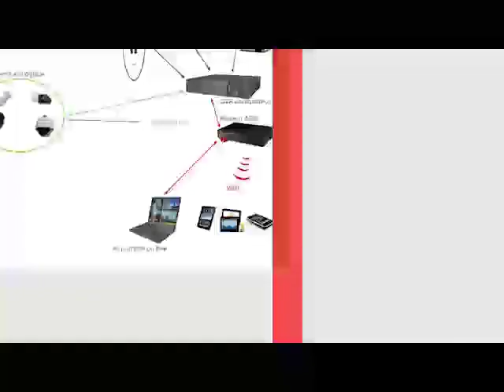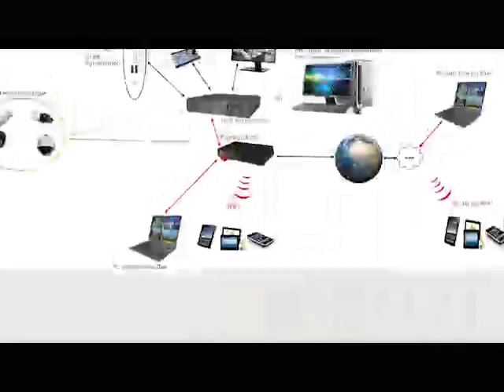REVUE DE LA PRESSE wolof de Abdoulaye BOP du Mercredi 03 Mars 2021